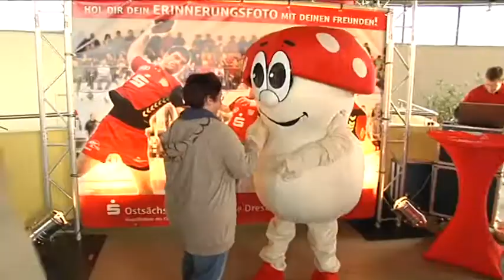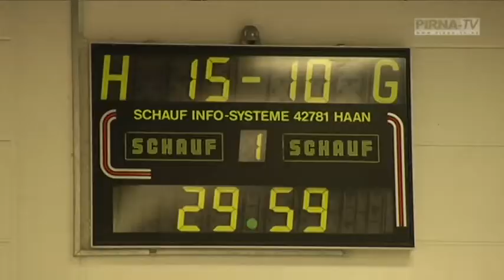Sparkassen Spieltag mit Lok-Sieg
Gewinnspiel, Fotoaktion, Maskottchen Winni - die Ostsächsische Sparkasse Dresden hatte ein buntes Rahmenprogramm zum 26. Spieltag der 3. Handball-Liga Ost in der Sonnenstein-Arena aufgefahren. Gekrönt wurde der Sparkassen Spieltag vom Sieg der Lok-Handballer gegen den LVB Leipzig. Mit geschlossener Mannschaftsleistung gab es seit langem wieder einmal einen Derby-Sieg zu verbuchen.